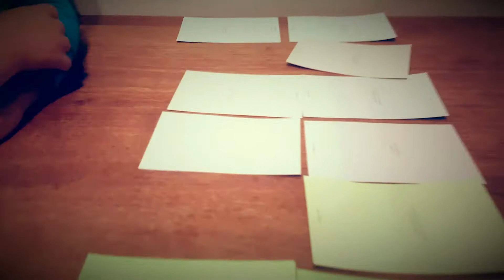Montessori twins - Color grading